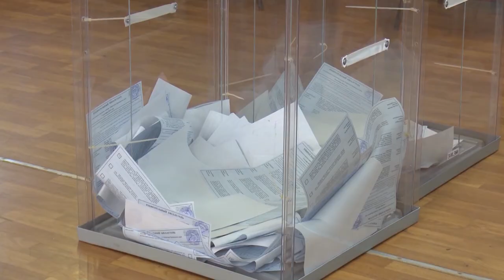Дебаты по итогам выборов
Неделю назад завершилось трехдневное голосование, но обсуждение его итогов продолжается до сих пор. Своим мнением о результатах выборов, победителях и выявленных нарушениях со слушателями радио Лемма поделились председатель фракции Справедливая Россия – За правду Алексей Козицкий и представитель ЛДПР Андрей Андрейченко.